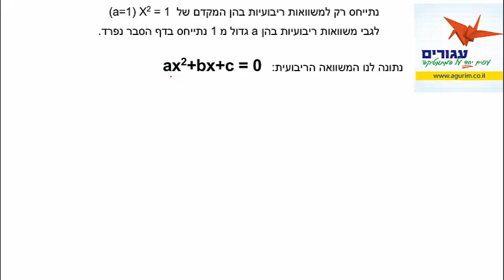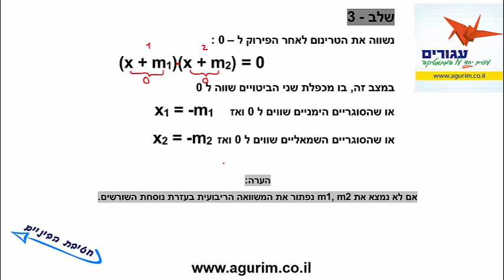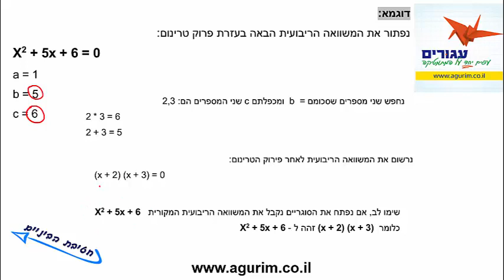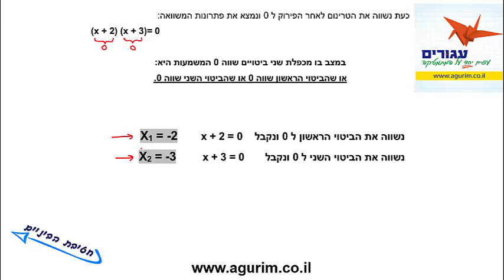מתמטיקה לחטיבת הביניים - פתרון משוואה ריבועית בעזרת פירוק טרינום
מתמטיקה לחטיבת הביניים, הכנה מושלמת לקראת הבגרות במתמטיקה. סרטון המציג ומסביר את השלבים בפתרון משוואה ריבועית בעזרת פירוק טרינום.